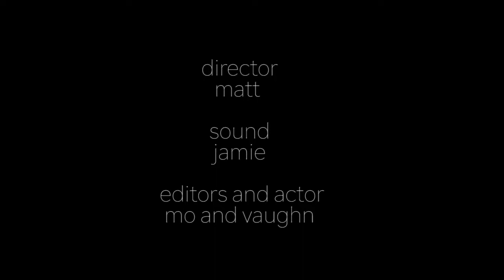VP20S 11 Mo K, Vaughn W, Jamie A, Matt T Assignment 2